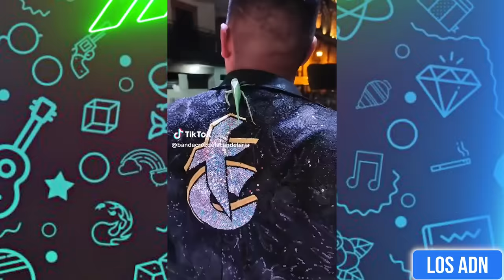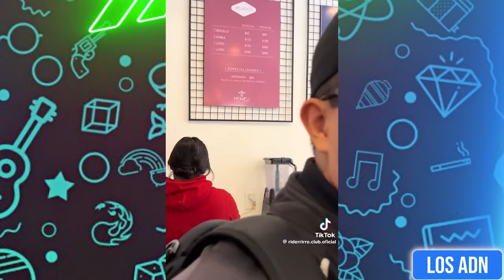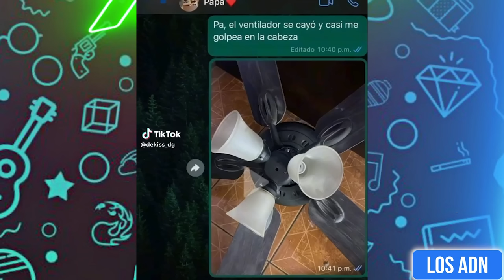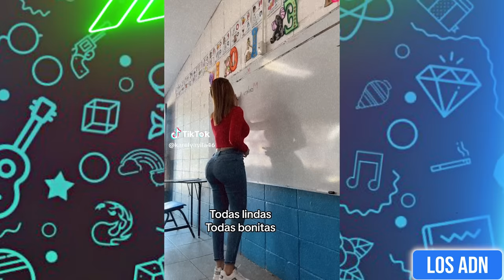🇲🇽 COSAS de M3XlCAN0S 😂 (SI TE RIES PIERDES) | Los ADN